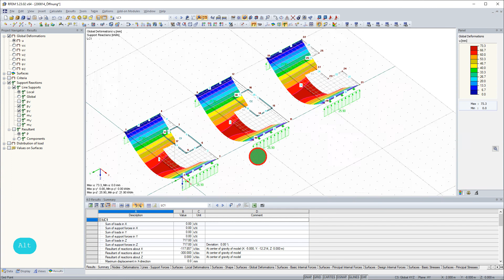[EN] FAQ 004628 | I get Warning No. 465: Line [No.] is simultaneously used as a boundary line...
Question:
I get Warning No. 465: "Line [No.] is simultaneously used as a boundary line of a surface and an opening". Do I have to adjust anything?

Answer:
Openings are used to create cutouts in surfaces. Finite elements are not generated and surface loads are not applied to the openings. Openings on the edge of a surface are allowed as well.

The boundary lines of a surface must form a closed continuous line. In our example, the warning message only appears for Surface 1, but not for Surface 2. Surface 1 is defined by three boundary lines on one edge, but Surface 2 is not.

A comparison of the results shows that you can model your surfaces with openings in all three cases.